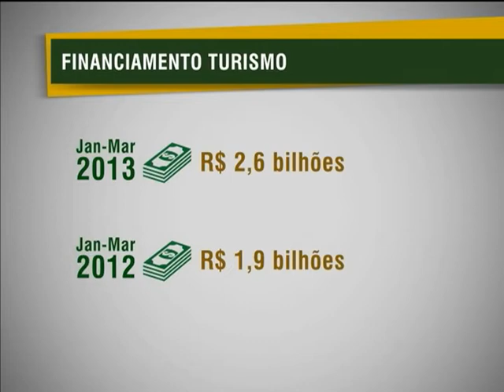Financiamentos para empresas do setor de turismo crescem mais de 30%no primeiro trimestre de 2013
NBR NOTÍCIAS -- 30.05.13: Os financiamentos concedidos pelos bancos públicos para empresas do setor de turismo, de janeiro a março de deste ano, cresceram mais de 33% em relação ao mesmo período do ano passado., Nos três primeiros meses de 2013, hotéis, parques, bares, restaurantes, locadoras de automóveis, companhias de transporte aéreo e rodoviário e outras empresas do setor de turismo receberam de bancos públicos R$ 2,65 bilhões em financiamentos. No mesmo período de 2012, o valor financiado foi de R$ 1,99 bilhão.